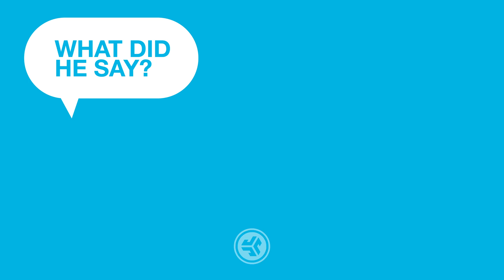Whisper Challenge by JLab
Watch our CMO Terra Teat compete with @KaelynGutierrez in the Whisper Challenge with JLab! Who's it going to be?!

Want to block out the noise?